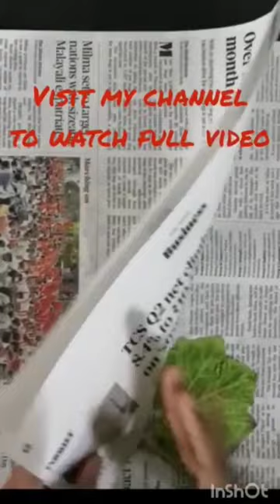How to preserve plants? Plant collection /Herbarium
How to preserve plants?
Plant collection
Herbarium